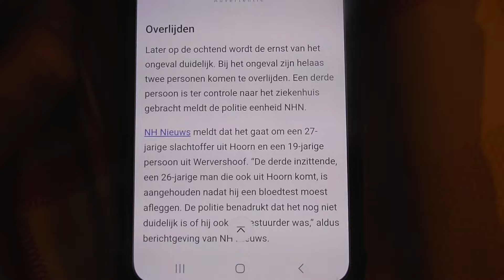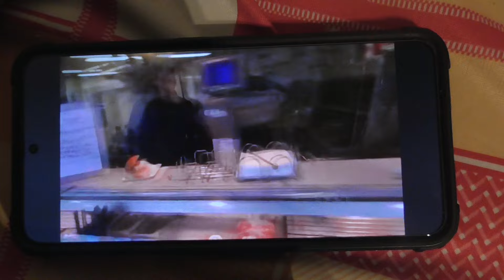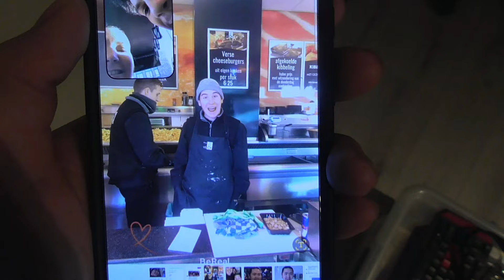SuperDangDo #298 - Op date vragen aan dames in Hoorn - (Vaarwel Jesper my favoriet fan)